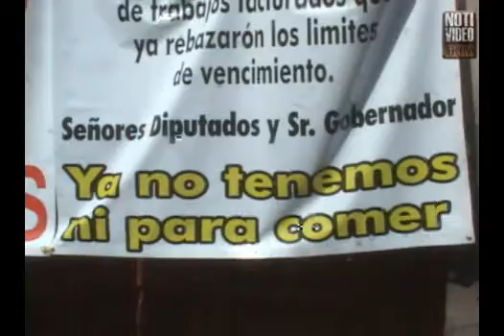Toman SS proveedores afectados por la falta de pago